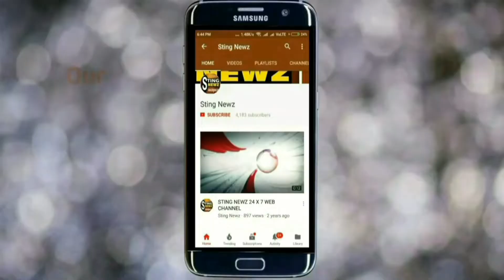এক নজরে দেখে নিন এবারের নদিয়ার ৩৫ তম বইমেলা